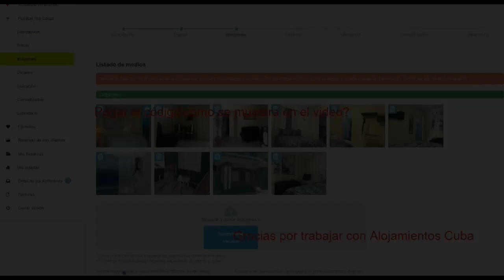Copiar todo lo que está desde la barra diagonal hasta el signo interrogación y exclamación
Copiar todo lo que está desde la barra diagonal hasta el signo interrogación y exclamación EJ: qRZ4oHolkk8